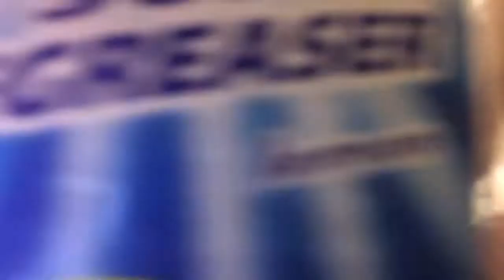I can't believe I did this water bottle flip vid #2 50 IN A ROW!!!!!!!!!!!